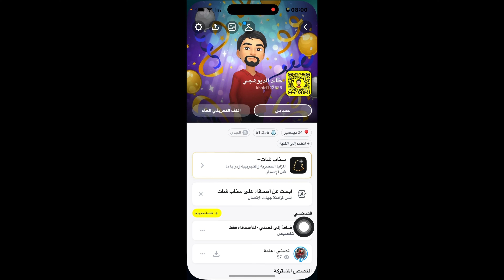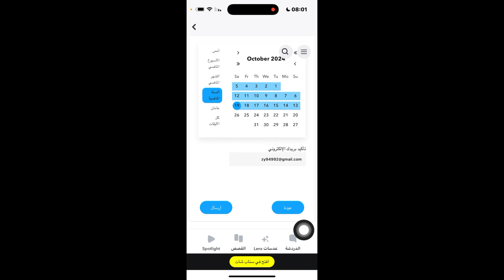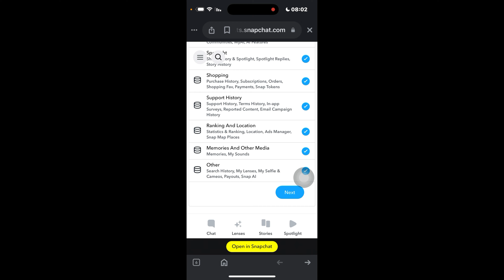طريقة تنزيل بيانات الحساب في السناب 2024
في هذا الفيديو طريقة تنزيل بيانات الحساب في ال Snapchat بعد التحديث الأخير حيث أصبحت تغيير في هذا المجال أتمنى مشاهدة ممتعة والاشتراك ولايك